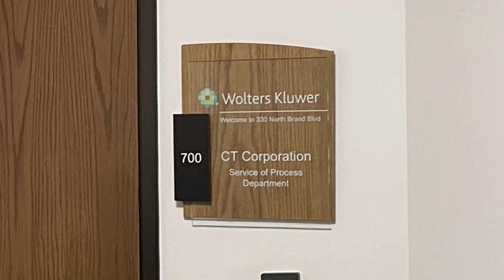Serving Legal Documents to LegalZoom in Glendale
Here is a direct link to our website to order process service in Los Angeles California If you need to buy self-defense supplies such as mace or a taser.